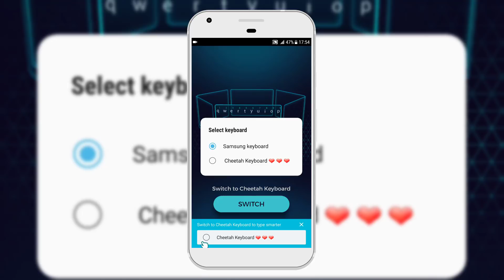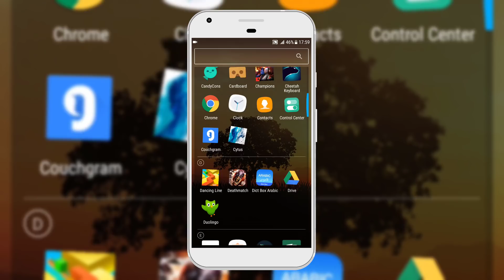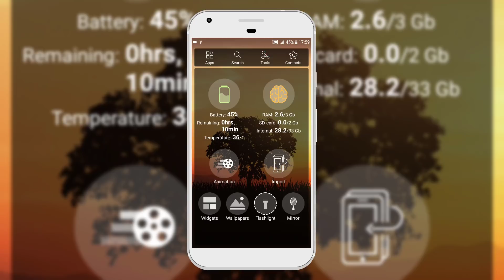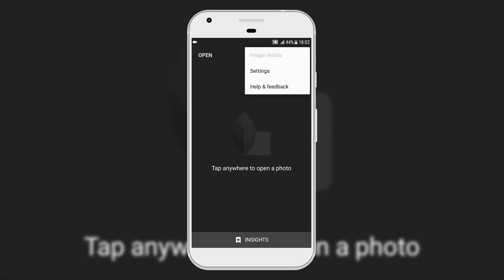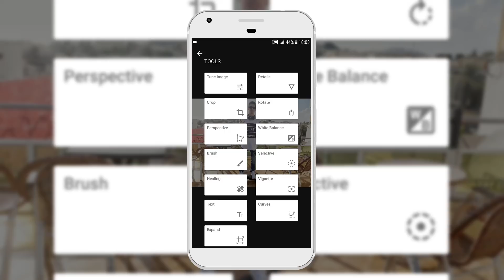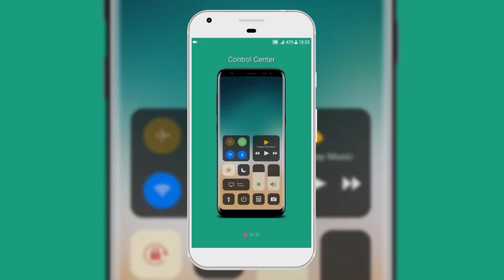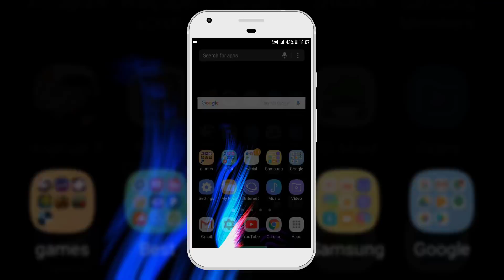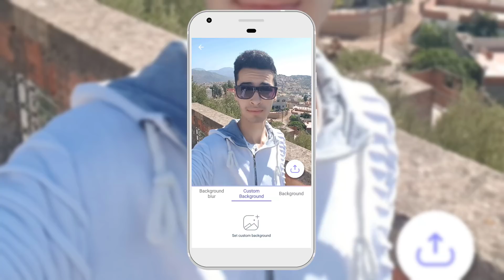7 تطبيقات أندرويد سوف تحتاجها في سنة 2017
7 تطبيقات أندرويد سوف تحتاجها